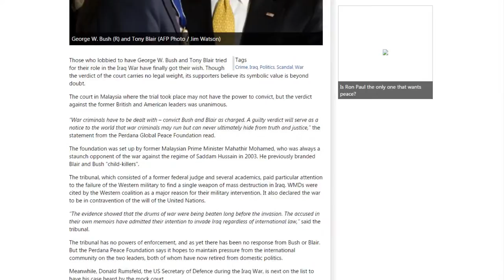INTERNATIONAL CONFERENCE THE "NEW WORLD ORDER" A RECIPE FOR WAR OR PEACE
THE "NEW WORLD ORDER" A RECIPE FOR WAR OR PEACE

New World Order a big threat to sovereign states, speakers at an international conference say.

The anti-war initiative, Perdana Global Peace Foundation, has a single goal of putting an end to war.

Founded by Malaysia’s former Prime Minister Dr Mahathir Mohamad, the Foundation encourages dialogues between different nations, people and organisations to foster and energise global peace.

Its sister foundation, the Kuala Lumpur Foundation to Criminalise War aims to undertake all necessary measures to criminalise war and energise peace. It also found former US President George Bush and former British Prime Minister Tony Blair, among others, guilty of war crimes.

The recent activity by the Perdana Global Peace Foundation was a one-day international conference titled the New World Order, Recipe for War or Peace.

The keynote address was delivered by Dr Mahathir who warned that Malaysia might lose its independence if the government falls prey to the ploys of the US to increase its global hegemony through economic means.

He pointed out that the Transpacific Partnership or TPPA is a New World Order strategy by a powerful pact of people led by the US to dominate the world economy.

Dr Mahathir said globalisation and borderless trade are being used to establish a “one world government”.

Referring to the Free Trade Agreement as a regulated trade deal, he said countries that sign on the deal would be subjected to more rules and regulations than ever before.

Dr Mahathir also pointed out that disputes arising from these trade deals mean corporations could sue sovereign states at investor arbitration tribunals, in secrecy.

The New World Order refers to the emergence of a totalitarian world government.

Other prominent speakers at the conference also said that a secretive power elite led by the United States wants to replace sovereign nation states through regime change.

Prominent academic and author Dr Michel Chossudovsky warned that the so-called war on terrrorism is a front to propagate America’s global hegemony and create a New World Order.

Dr Chossudovsky said terrorism is made in the US and that terrorists are not the product of the Muslim world.

According to him, the US global war on terrorism was used to enact anti-terrorism laws that demonised Muslims in the Western world and created Islamophobia.

Elaborating on his argument, Dr Chossudovsky said that NATO was responsible for recruiting members of the Islamic state while Israel is funding “global jihad elements inside Syria.

Dr Chossudovsky, who is also the founder of the Centre for Research and Globalisation, further emphasised that the global war on terrorism is a fabrication, a big lie and a crime against humanity.

Echoing Dr Chussodovsky’s arguments, Malaysia’s prominent political scientist, Islamic reformist and activist Dr Chandra Muzaffar said that the US has always manipulated religion to further its global hegemony on sovereign states.

For example, he said the Arab spring was brought about by Colonel Muammar Muhammad Gaddafi’s resistance to US dominance.

But Dr Thomas Barnett who has worked in the US national security services since the end of the Cold War refuted the arguments put forth by the conference speakers as mere allegations and that people prefer to believe in conspiracy theories.

Touching on the subject of economic hegemony through free trade agreements, Dr Barnett said that it’s only normal that countries that sign on to international trade deals are subjected to some international treaties and business protocols that they must follow.

He also says that trade partners with the US have accrued many benefits and that the US has gone out of its way over the last 40 years to encourage peaceful development.

Barnett also pointed out that for the first time in Asian history there is an increasingly prosperous and powerful China, India, South Korea, Indonesia, Malaysia and Japan.

Brushing aside Barnett’s argument, Dr Mahathir in his speech warned governments to be cautious, saying that those who refuse to conform are subjected to economic sanctions.

He also said that the one world government wants to undermine all other governments and would not hesitate to invade and occupy sovereign states to achieve its agenda.